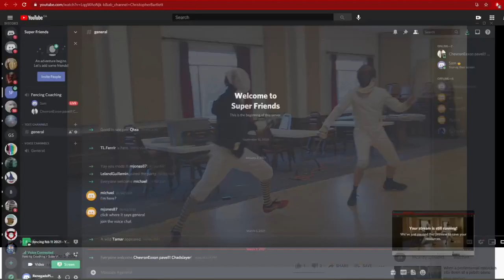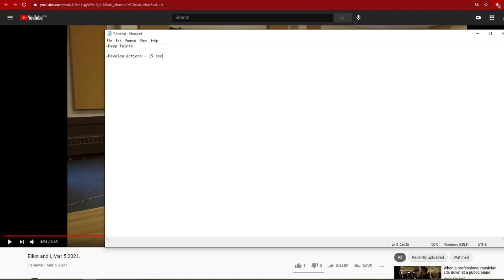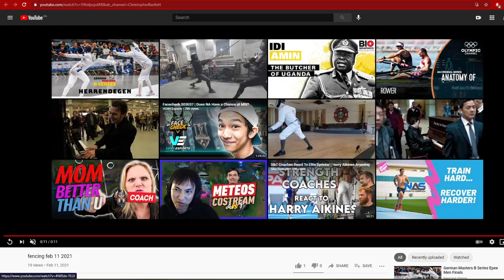Online Epee coaching - Best ways to improve as a newer fencer!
Today I work with 2 great people who are looking to build up a small club from something small.
Granted they don't have a lot of experience they certainly have a lot of ambition.
Take note on how taking the time to challenge yourself daily with each training will give great results over time!